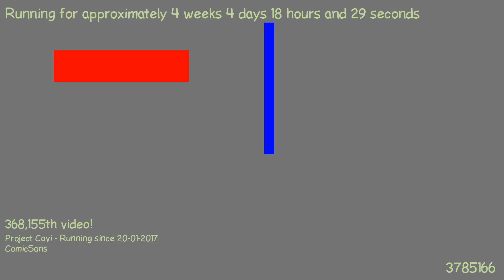1487779475 - Webdriver Cavi - H